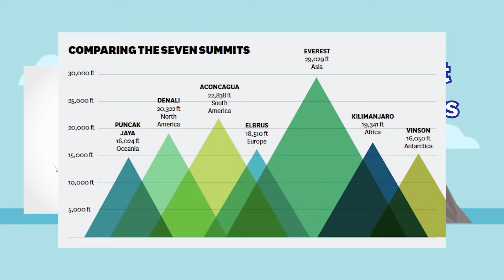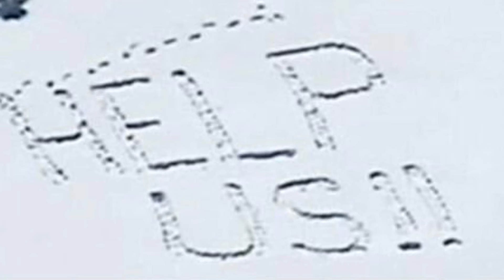Survival in the Alaskan Mountains | Climbing Disaster Unfolds on Denali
In the spring of 1980, climbers Mike Helms and Bob Kandiko came upon two other climbers, Jack Roberts and Simon McCartney, in peril near the summit of Alaska’s 20,310-foot Denali. Over the next several days, and in very difficult conditions, Helms and Kandiko attempted to save the two climbers' lives.  Helms and Kandiko were part of separate climbing teams on other peaks in Denali National Park and Preserve, but a long stretch of bad weather forced the teams back into base camp, and eventually, most of their fellow climbers gave up and headed home.  The two linked up, and Helms and his new friend Kandiko went up the Cassin Ridge and were within 1,000 feet of the summit when they encountered McCartney and Roberts, acquaintances from base camp. Roberts had frostbitten feet, but McCartney was in far more critical condition – semi-conscious with cerebral edema, or swelling of the brain. His survival depended on getting him off Denali, one of the most dangerous mountains in the world.

0:00 Introduction
0:45 Denali
1:51 The Denali Climbing Ordeal
16:01 The Aftermath
18:58 Conclusion/Survival Tips